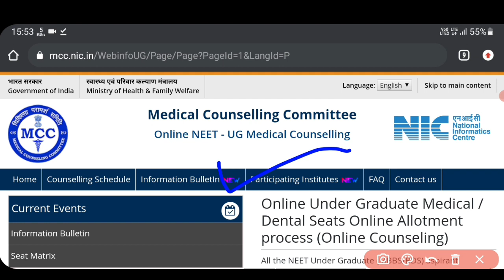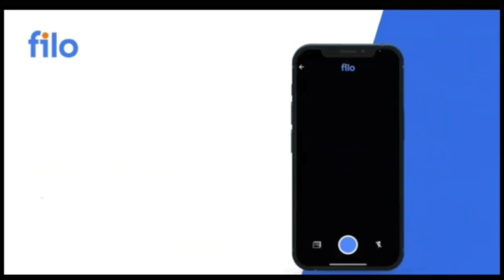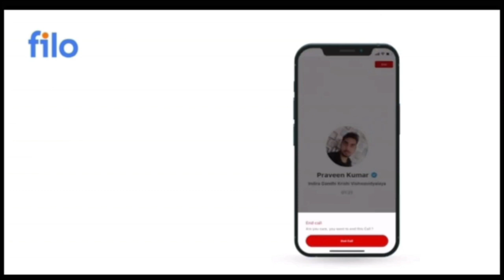NEET UG counselling date।NEET 2021 latest news today। NEET Counselling update today। Neet UG cut-off